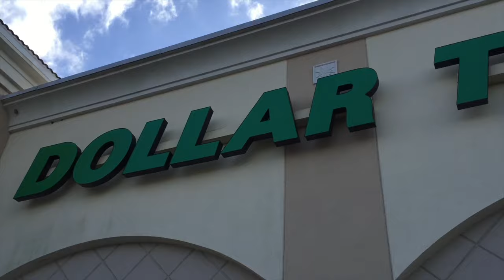VLOGMAS - DAY 17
Join us for vlogmas day 17.